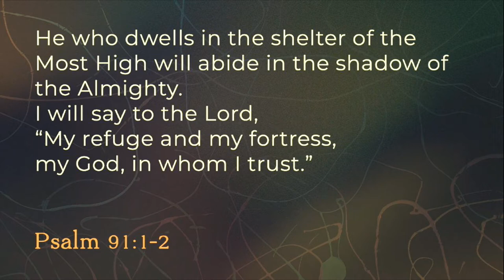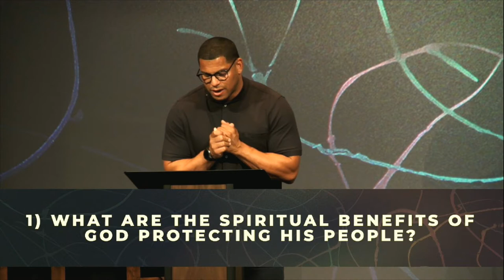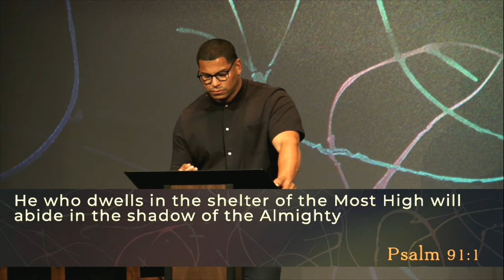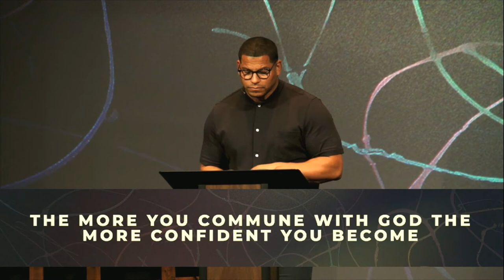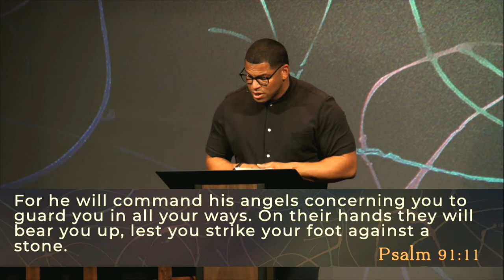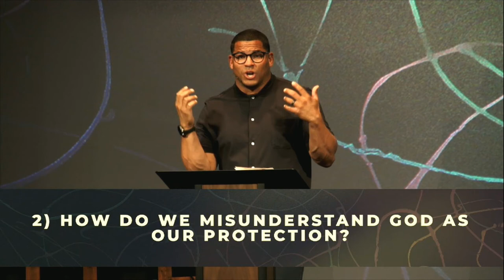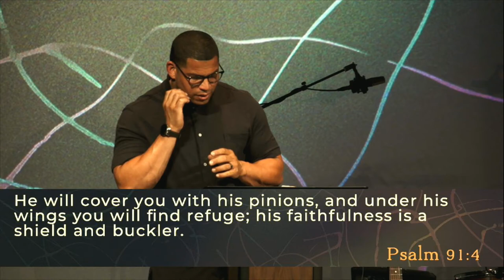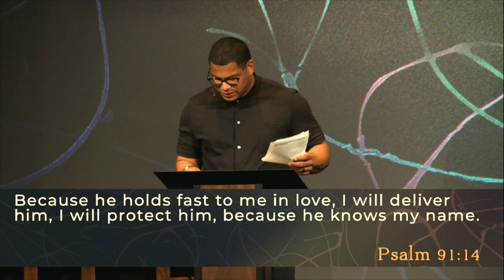Finding Cover In A Culture War